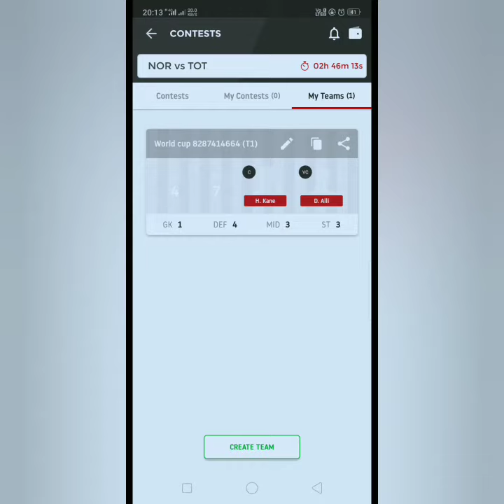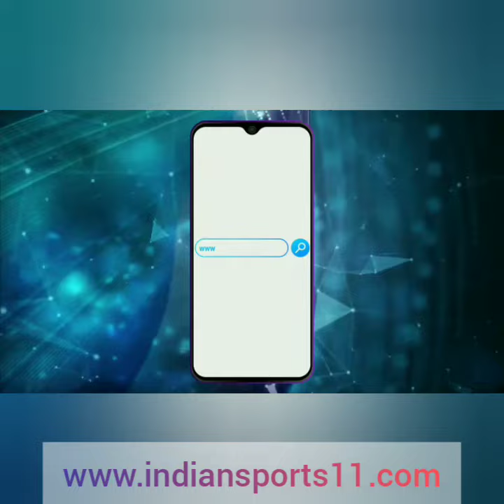NOR vs TOT Premiere League Football match dream11 Fantasy teams update by dream11 winner